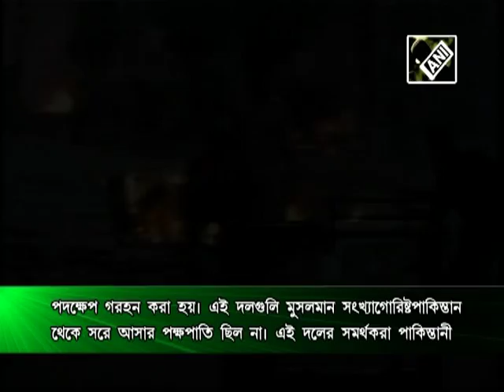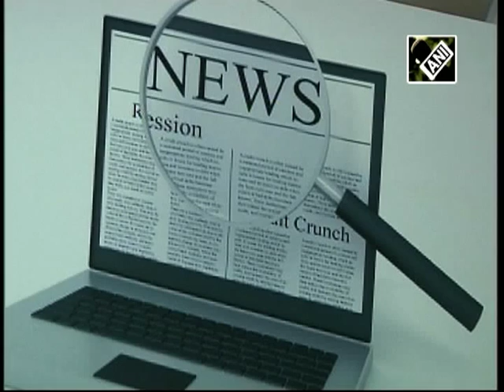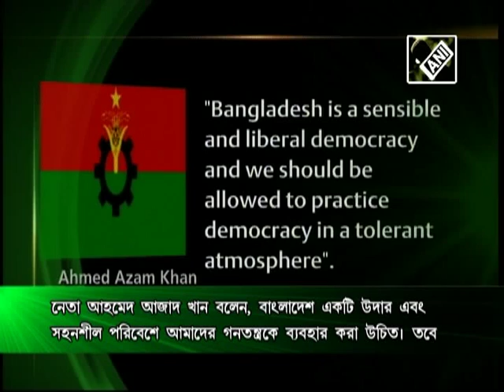বাংলাদেশের জামাত-ই-ইসলাম-এর অতীত এবং ভবিষ্যৎ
এই পর্বে আমরা বাংলাদেশের সবচেয়ে বড় এস্লামিক রাজনৈতিক দল জামাত-ই-ইসলাম-এর অতীত এবং ভবিষ্যৎ নিয়ে আলচনা করব।  এই দলের নেতারা যুদ্ধাপরাধ,  হত্যা, ধর্ষণ -এর মত অপরাধে। প্রধান বিচারালয় এই দলকে নিষিদ্ধ করেছে।